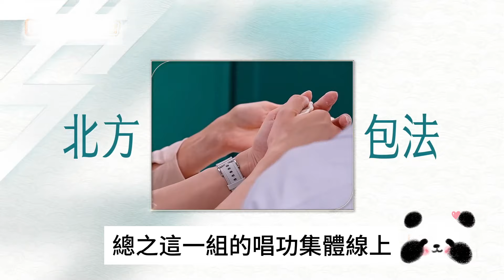《浪姐5》總決賽陳昊宇團“Nobody好看”上熱搜，謝金燕PK戚薇，浪姐5總算有個正向熱搜的舞臺了！浪姐5